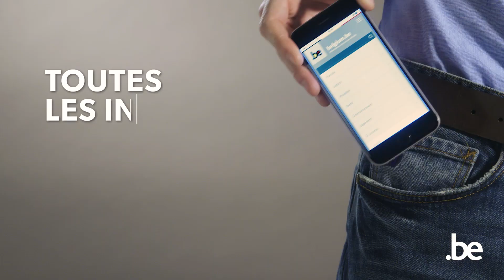Belgium.be FR - Informations et services officiels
Des questions sur la cohabitation, l'eID ou les documents de voyage ?